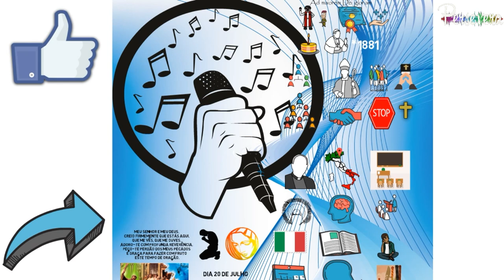Como falar bem em publico explica São Lourenço! Santo do dia! podcast Persevera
São Lourenço de Brindisi, nascido na Itália, em 1559, ingressou na família Franciscana como Capuchinho, chegando a ser o Superior Geral. Conhecedor de muitas línguas, como hebraico, aramaico, grego, latim, alemão, entre outras, São Lourenço evangelizou muitos países da Europa, entre eles, França, Portugal e Holanda. Viveu uma vida de profunda penitência, dormindo no chão e se alimentando de água, vegetais e pão. Foi um grande teólogo e defendeu a Verdade diante do mundo, numa época em que a heresia protestante e outras heresias se alastravam. São Lourenço de Brindes, Doutor da Igreja, manifesta em seus escritos o amor que tinha à Palavra de Deus: "a Palavra de Deus é luz para a inteligência, fogo para a vontade, para que o homem possa conhecer e amar a Deus… É martelo contra a dura obstinação do coração, nos vícios contra a carne, o mundo e o demônio; é espada que mata todo o pecado”. Aos 60 anos de idade, o capuchinho entregou sua alma a Deus, depois de uma vida de dedicação pela salvação das almas.